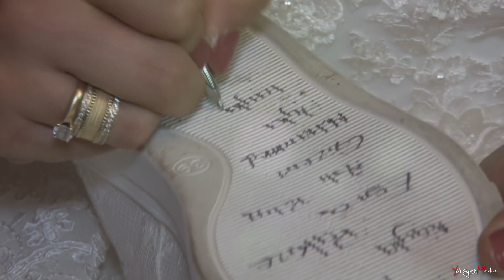Fatma & Muhsin Dügün Özeti Wedding Story Kara Sevda & Mucize ve Oy Gelin